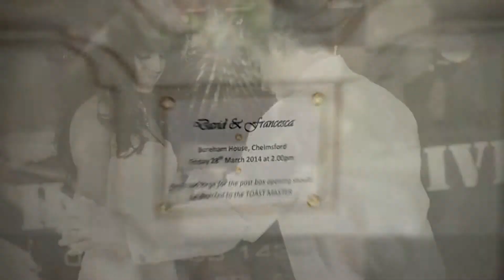Wedding Photography at Boreham House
Wedding Photography at Boreham House by Pauls Studio